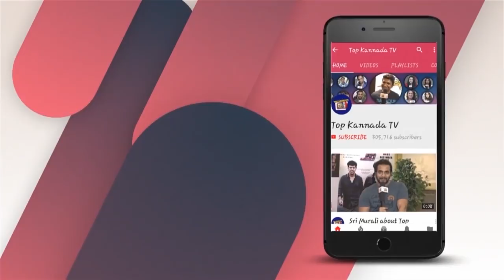Reliance Big TV New Bumper Offer | Top Kannada TV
Watch Reliance Big TV New Bumper Offer | Reliance New Offer | Top Kannada TV